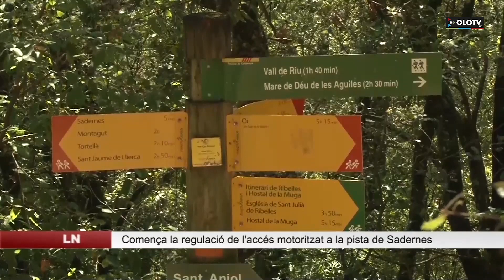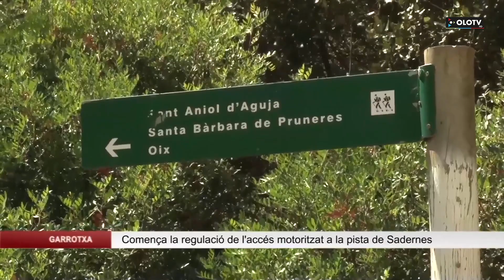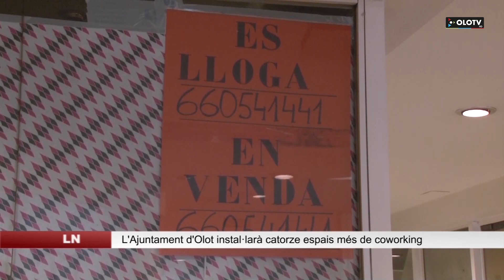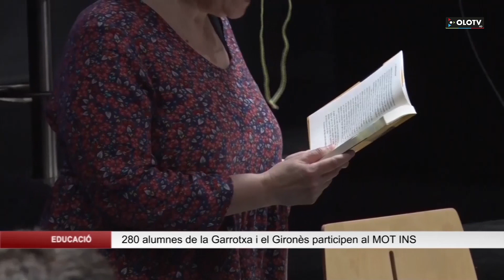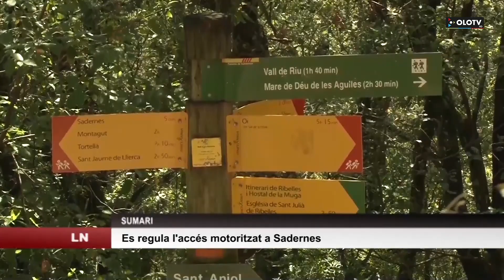Edició vespre del divendres 3 març 2023